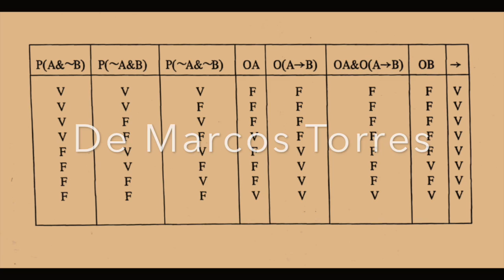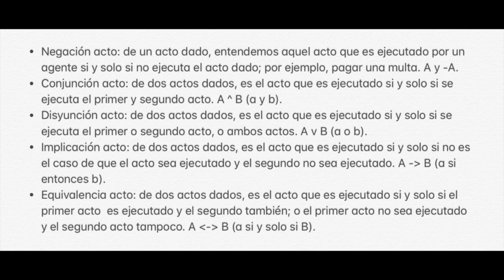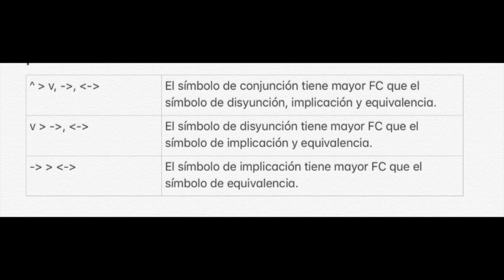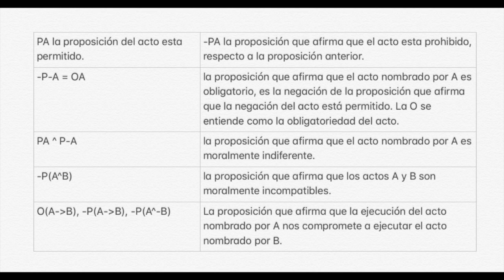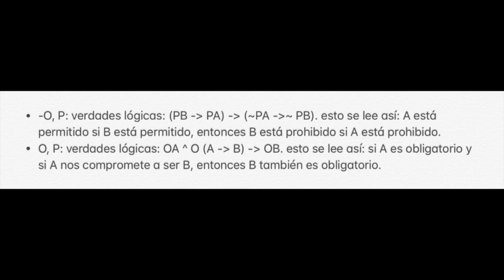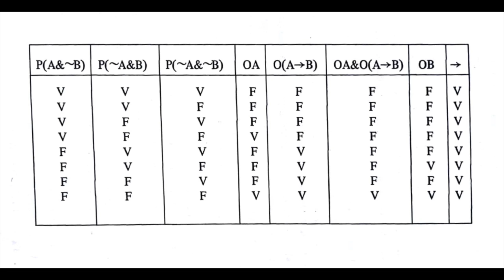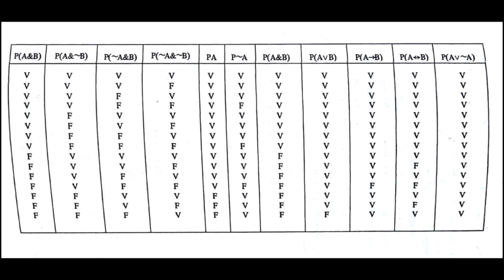Lógica Deóntica de Henry von Wright, un video de Marcos Torres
El día de hoy nuestro compañero Marcos Torres nos invita a conocer más sobre el modelo lógico propuesto por Henry von Wright